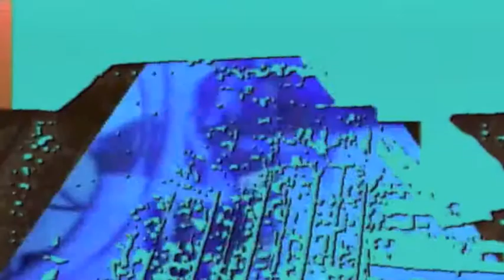analog analogies ( phase one)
music = I.C.P.C.P

video = Visual Aids

Dear Lawyers / copyright enthusiasts... i don't own shit ! come off it!